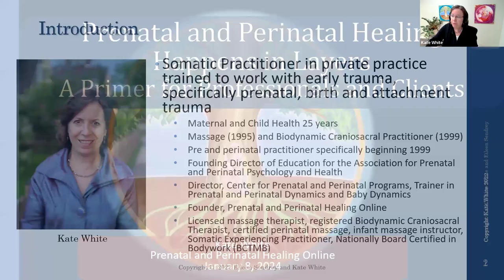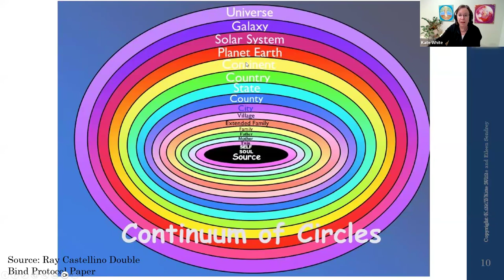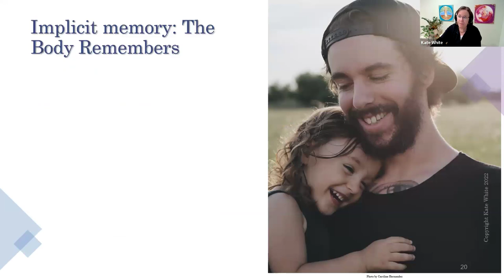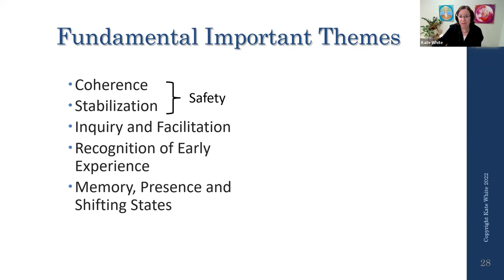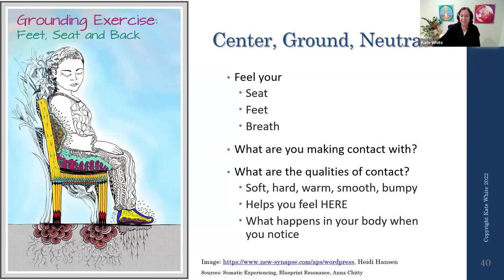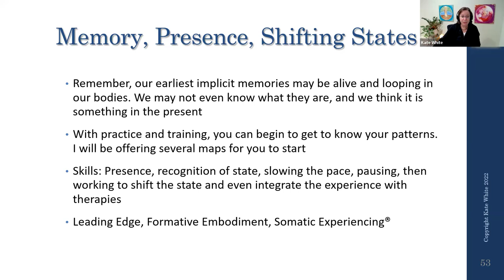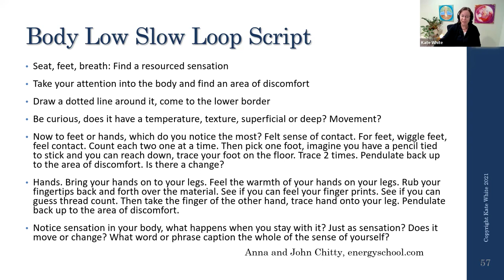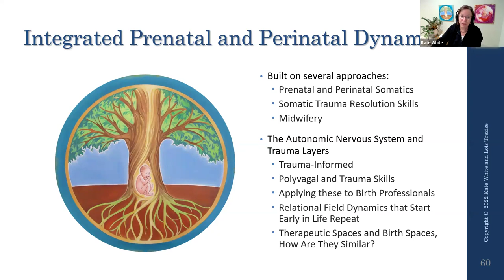Prenatal and Perinatal Healing Happens in Layers Overview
This is a recording of an online talk given by Kate White on January 8, 2024. It is an introductory talk about how Prenatal and Perinatal Healing Happens in Layers, and part of an overview of the skills needed when working with early imprints.
Outline for this presentation: This talk with present the following themes. The work I do is built on those who have come before me: Ray Castellino, John and Anna Chitty, Stephen Porges, Deb Dana and others. I have sculpted my passion for understanding earliest layers of experience into maps and experiences. Come. Study. Learn. Heal.

Introduction of the Layers
Fundamental Important Themes
Coherence
Stabilization
Inquiry and Facilitation
Recognition of Early Experience
Memory, Presence and Shifting States
Overview of Three Classes
Map 1, An Introduction to the Layers and Physiology of Trauma
Map 2, Five Distinct Experiential Layers and Understanding Blueprint/Imprint
Map 3, Blueprint/Imprint Possibilities and the Layers of Early Experience
Formal Training: Best Practices